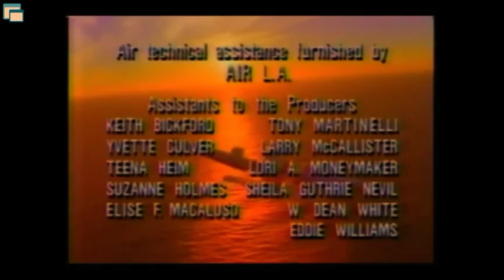Grub Street Productions/Paramount Television (1990)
Thanks to Michael Pannoni.
From an original airing of "Wings" as seen on WMAQ-TV 5. For ClassicTVMan1981X, Marcus Montgomery's Logo Archive, Mountain Hill Media, Mick The Big Movie Fanatic 2002, UM Entertainment, and MsCrystal E.